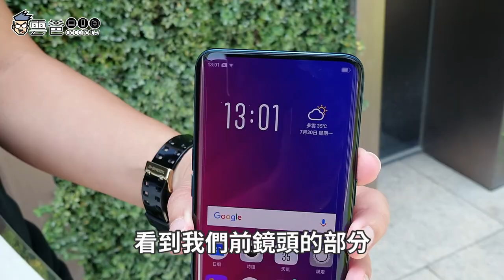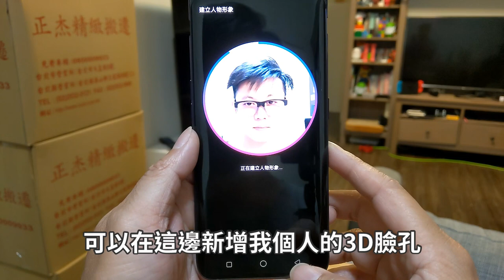【開箱】地表最美手機 - OPPO Find X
hi 大家好，我是雲爸
感謝大家收看這支影片，未來也請多多照顧~

3C 部落格，每天給你最新資訊，每日更新